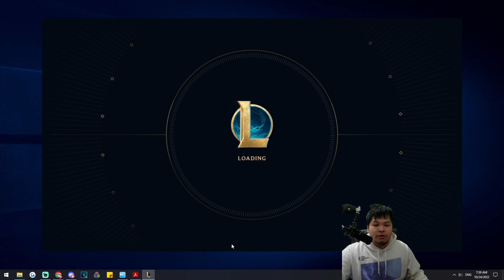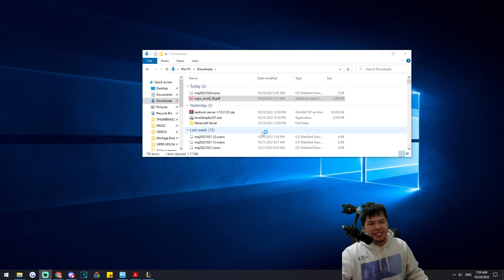FASTEST WAY TO LEVEL AN ACCOUNT FROM LVL 1 to 30 WITHOUT DOING ANYTHING AT ALL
GJSantos
TopAvenue